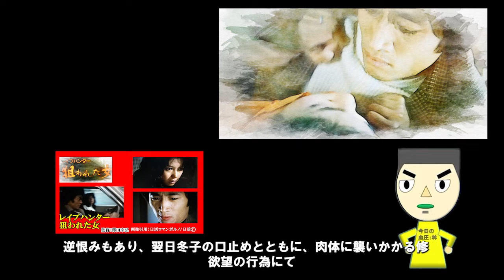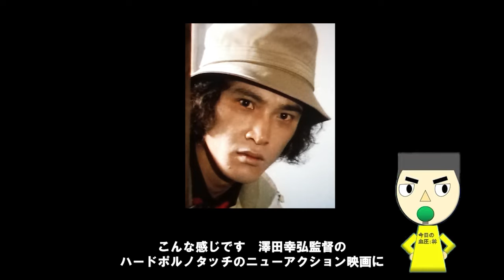日活ロマンP「レイプハンター狙われた女 」１９８０年澤田幸弘監督の日活最後の作品・監督：澤田幸弘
１９８０年の日活ロマンＰ「レイプハンター狙われた女」は澤田幸弘監督の日活ロマンＰ最後の作品で、友情出演としてノンクレジットで松田優作さん出ています。どんなシーンかは動画で確認して下さい。私個人の妄想解説的な語りにもなっていますね。

楽生曾シネマＤＥりんりんfacebook（代表を務める映画サークルページ）

楽生曾シネマＤＥりんりんtwitter（代表を務める映画サークルページ）